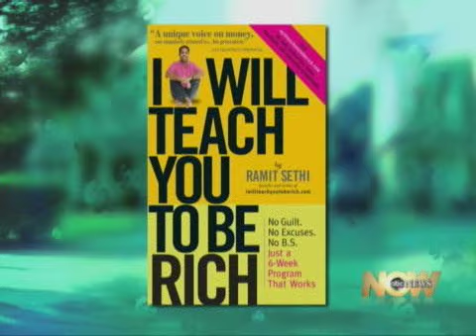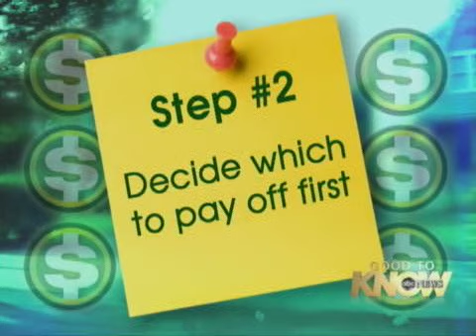ABC Good Money Paying Down Debt Main Segment